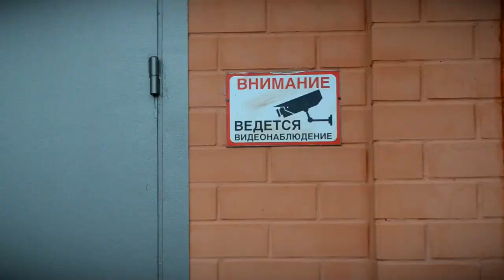В Твери завершены работы на всех объектах благоустройства по ППМИ в этом году